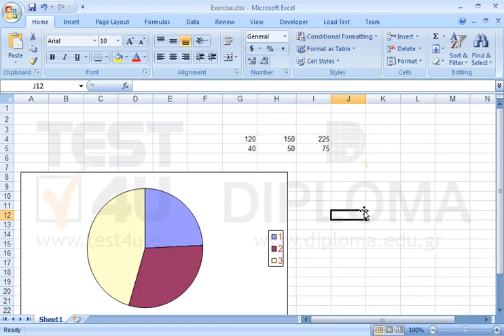Change the font color of the legend to red and its size to 12.